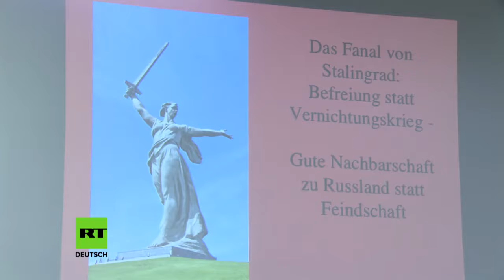"Wohl die letzte Konferenz in Friedenszeiten" - Politologe Alexander Rahr zieht Bilanz zur MSC